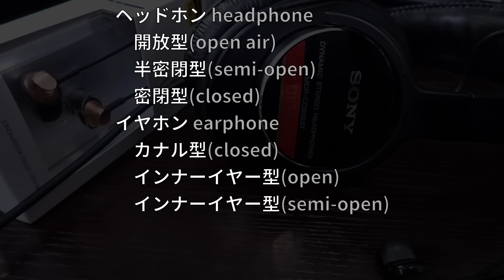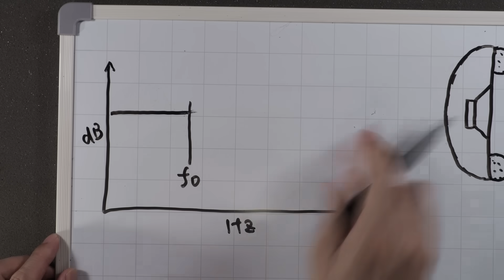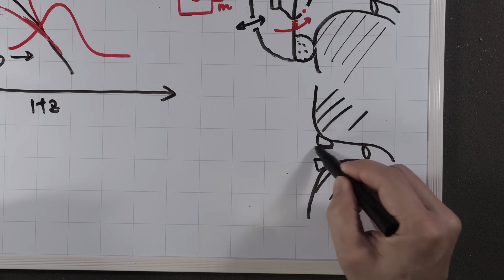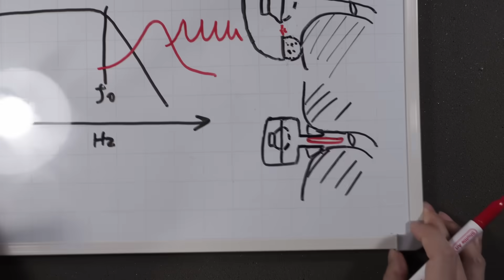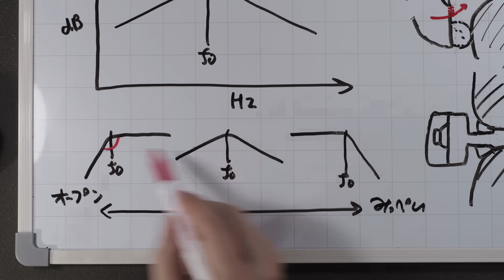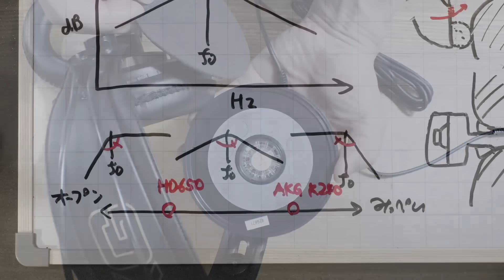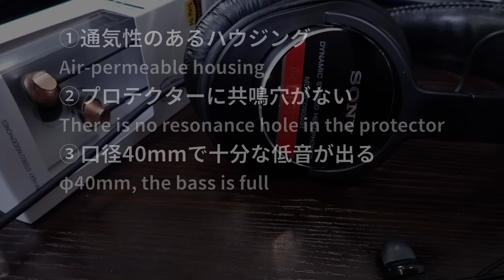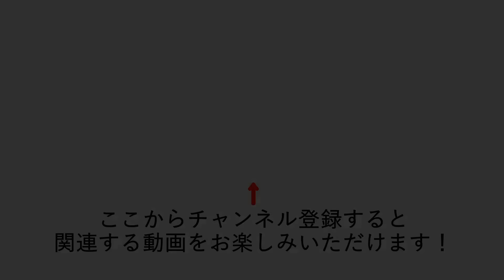音のいいヘッドホン イヤホンの見分け方を原理から解説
オープン、密閉、セミオープンの違いを原理から説明。音のいい製品の見分け方、試聴のコツ、エージングまで網羅。ヘッドホンイヤホンの全てがこの動画一つで解ります（この動画は以前公開した動画のリメイクです）。

**注意事項**
動画の中でAKG k240のドライバーサイズを40mmと言っていますが、30mmの間違いです。ご迷惑おかけしてすみません。

**参考購入先**
ソニー MDR-CD900ST
ゼンハイザーHD650
ゼロオーディオ カナル形で音質のいいイヤホンを作るメーカーです

セミオープンの候補　サウンドウォーリア
SW-HP100

**目次**
00:00 オープニング
01:02 オープン型の特徴
02:33 密閉型の特徴
05:49 カナル型の原理
07:43 セミオープン型の原理
10:35 ドライバーの違い
10:35 D型ドライバーの最適な口径は？
10:35 いい音が聞けるタイプはどれ？
10:35 セミオープンの見分け方
10:35 試聴時の注意
14:46 エージングで音が良くなるか
15:32 最後に